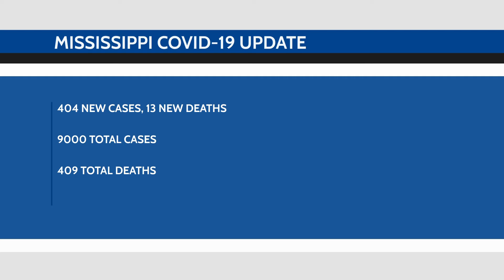MS Covid 19 Update: May 8